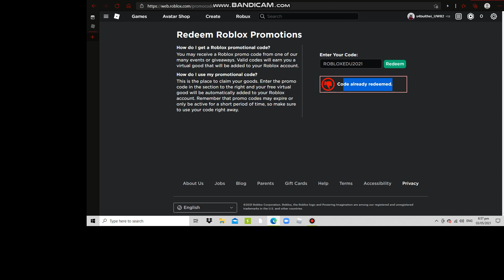All roblox promo codes 2021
codes:
TWEETROBLOX
SPIDERCOLA
WALMARTMEXEARS2021
ROBLOXEDU2021